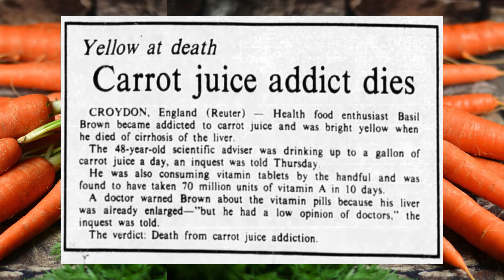Dietas Radicais e Perigosas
Dietas “SAUDÁVEIS” e Mortais - Muitas dietas podem salvar a sua vida, mas infelizmente muitas outras aparentemente "saudáveis" pode está te levando para a morte. Veja nesse vídeo três casos de pessoas que beberam ou comeram um mesmo alimento e tiveram um fim trágico.